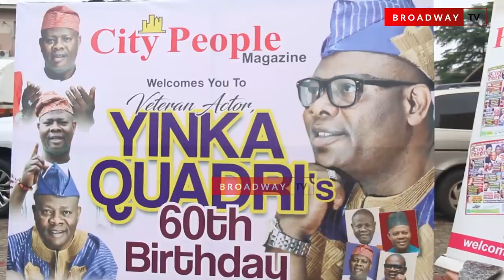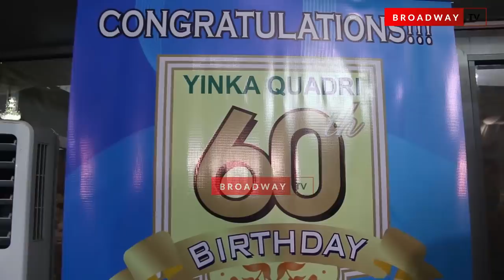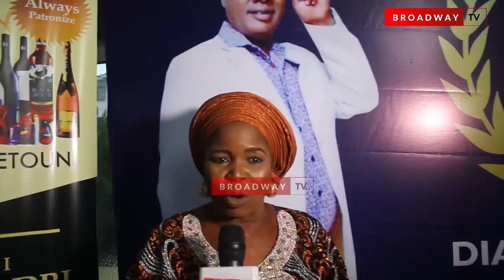Kwam1 Performs At Yinka Quadri’s 60th Birthday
Nollywood veteran, Yinka Quadri celebrates his 60th Birthday in Grandstyle.